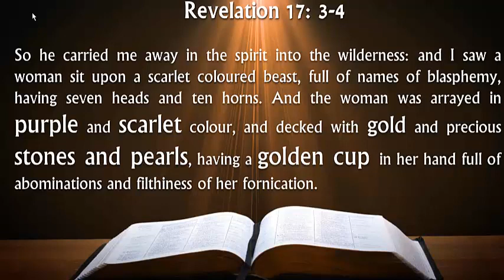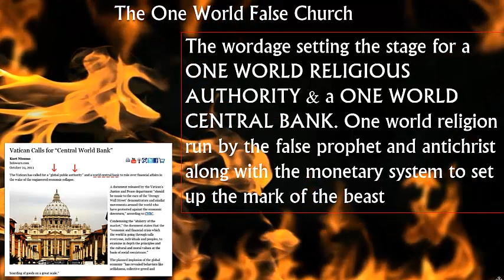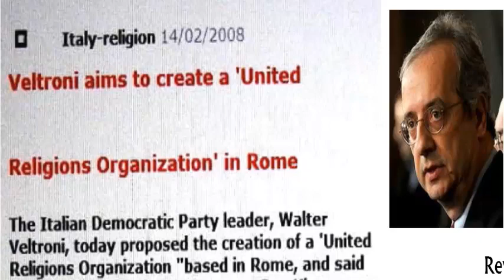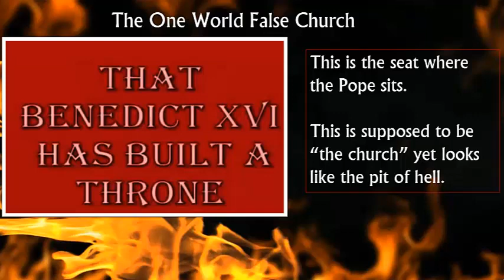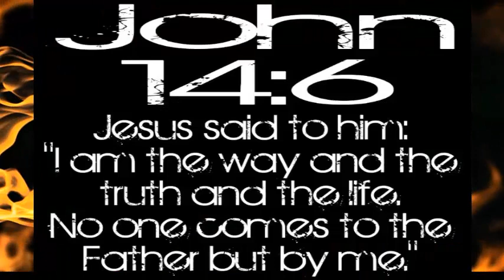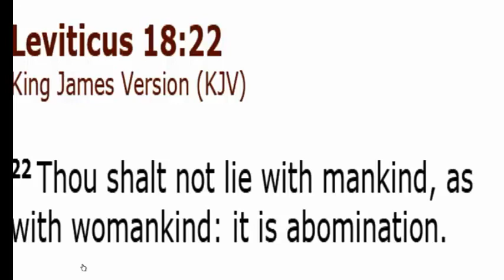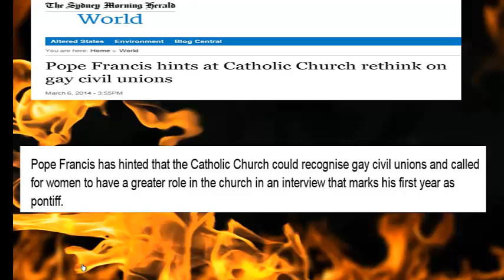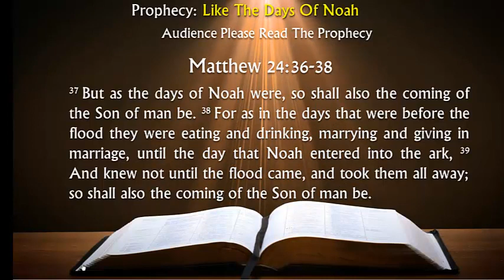The Pope and the Last Days Message from Christ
Is there anything in the Bible that would leave you to believe the Pope will pay a role in the last days as we see in the Book of Revelation?  Watch the video and you make that call.